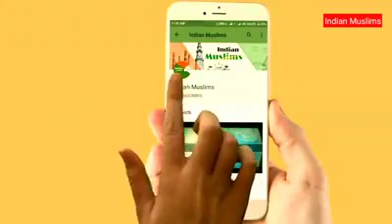Kya ye sach h jan lo